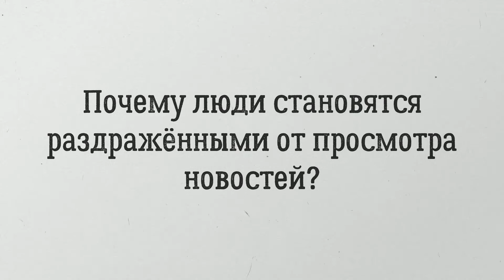Почему просмотр новостей негативно сказывается на людях?